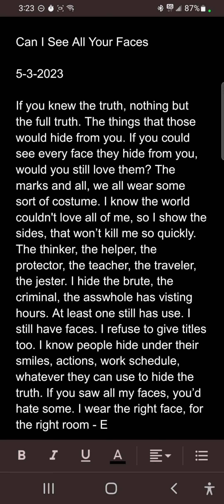Can I See All Your Faces